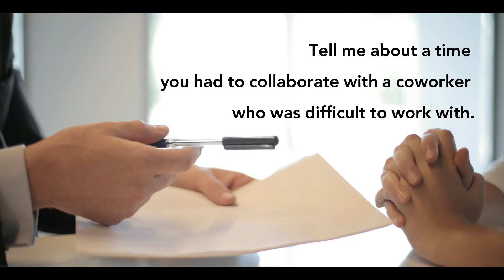كيف تستعد لأسئلة المقابلة الوظيفية في كندا؟ - How to Prepare for Job Interview Questions?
Getting an interview simply means that you have provided yourself a platform to demonstrate your suitability for the role. The hard work starts here. Practice speaking about yourself out loud in front of friends as this will allow you to become comfortable, but most importantly prepare yourself to answer potential interview questions.

الحصول على مقابلة يعني ببساطة أنك وفرت لنفسك منصة لإثبات مدى ملاءمتك للوظيفة. العمل الشاق يبدأ هنا. تدرب على التحدث عن نفسك بصوت عالٍ أمام الأصدقاء لأن هذا سيسمح لك بالشعور بالراحة ، ولكن الأهم من ذلك هو تجهيز نفسك للإجابة على أسئلة المقابلة المحتملة.

Here after the points we are going to discuss:
هنا بعد النقاط التي سنناقشها:

1. General advice
1. نصائح عامة

2. Tips to answer Interview Questions
2. نصائح للإجابة على أسئلة المقابلة

.أتمنى لك كل التوفيق والنجاح
Wish you all the best.